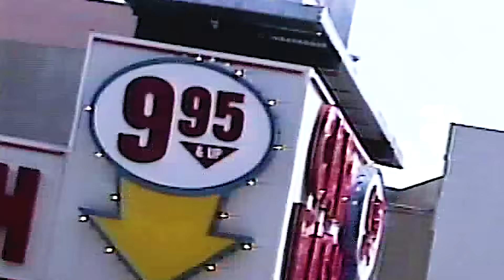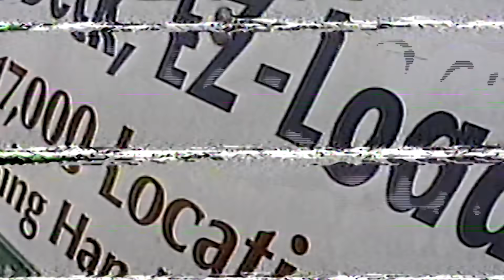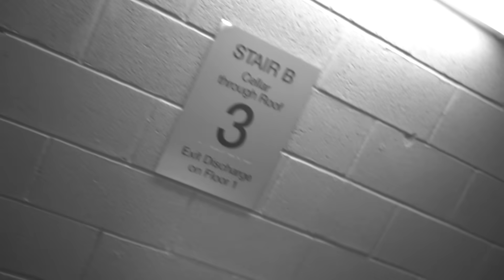History - The Mayor (Music Video)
Produced by @DvmnRudy
Directed by @MADWIZTV

Follow @WhoIsHistory